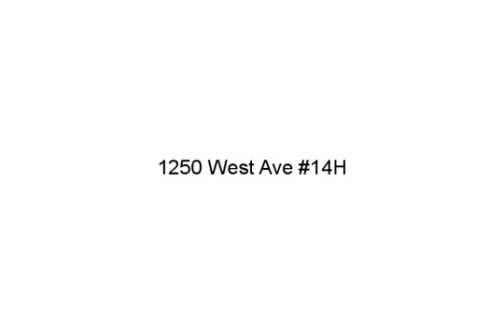1250 West Ave 14H, Miami Beach, FL 33139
:-) - Large 1 bedroom Bay view unit with recently installed porcelain tile floors. Enjoy all that SoBe has to offer in this completely renovated building with top notch amenities including new pool, gym, game room and much more. A perfect location right on the water with absolutely stunning views. This area is highly desired by buyers looking for luxury waterfront condo living or easy to rent unit. The Bay Garden Manor is close distance to the ocean on the East side and 3 Blocks from Lincoln Road shops, restaurants and nightlife.

Juan Leal, Douglas Elliman, (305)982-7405